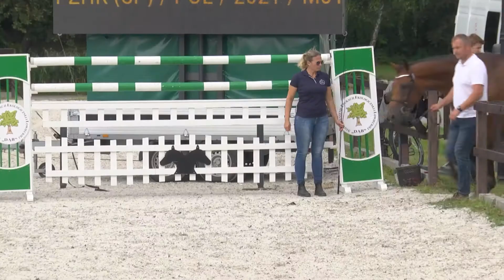LUCKY WHITE (Hickstead White - La Cornetta/ Cornet Obolensky - Lord Pezi Junior) colt 2021